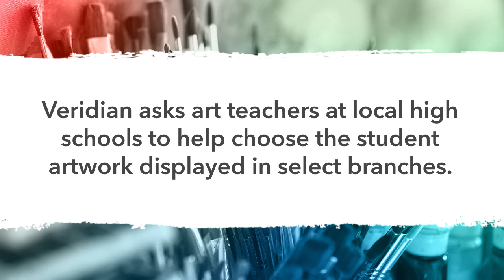Coralville ArtShare 2024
ArtShare is an award-winning program designed by Veridian to increase the awareness of young artists in our community. Annually, we showcase a new collection of original artwork in our Ankeny, Ansborough, Blairs Ferry, Coralville and Waverly branches. The ArtShare collection in Coralville is provided by students from Iowa City West High School.